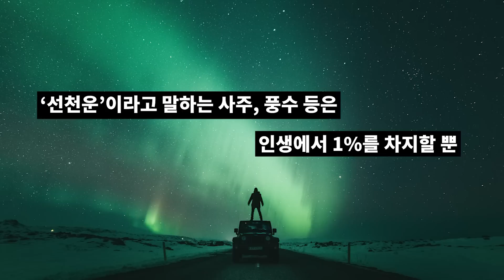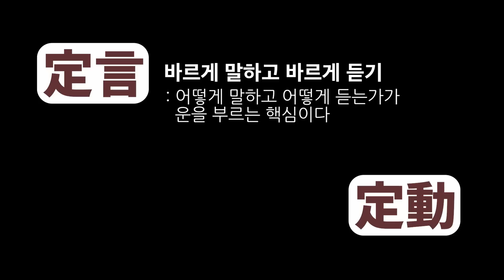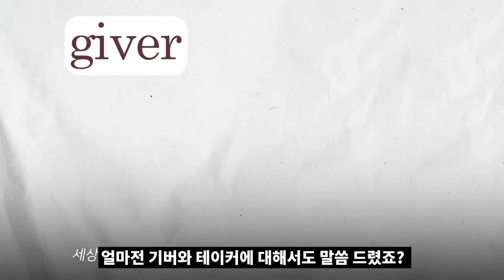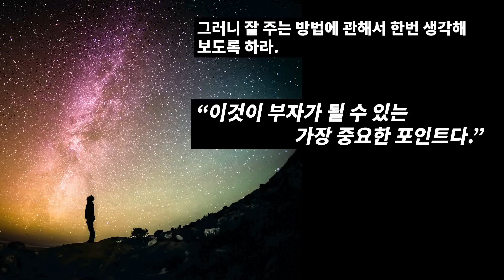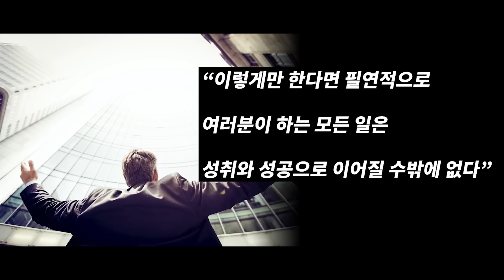30대 이후의 달리기가 나를 이렇게 바꿨습니다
달리기는 우리의 인생 후반부를 달라지게 할거에요.

[운을 벌어야 돈이벌린다] 구매링크
*링크는 편의를 위해 제공드리는 것 뿐 수수료를 받지 않습니다

1km의힘 참여방법 (자동이체)
1. 한달 달리기 목표 km 정하세요. (예 : 월 100키로 / 200키로)
2. 1km 당 * 100원을 합니다. (월 100키로 = 1만원)
3. 해당금액을 아래 통장으로 자동 이체 해 주세요 (매월 25일로 설정 권장)
4. 아래 메일로 입금자 정보를 보내주세요 (연말에 기부금 영수증 증빙해 드려요)

[마라닉tv 촬영장비]

*최저가가 아닌 경우도 있을 수 있으니 잘 비교해 보세요.
*링크를 통한 수수료를 제공 받지 않습니다.

후원 : 국민은행 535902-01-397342 이재진